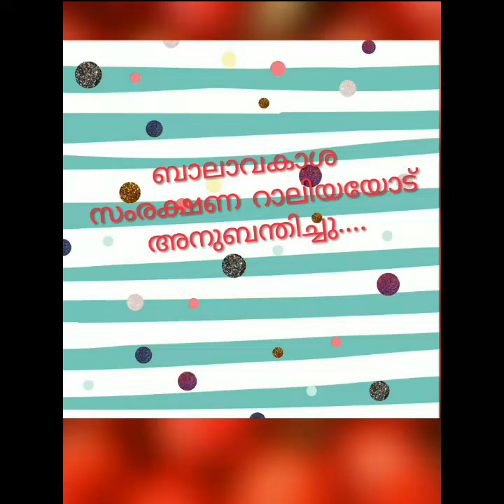FLASHMOB BY NSS OF ST. DOMINIC'S COLLEGE KANJIRAPPALLY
ബാലാവകാശ സംരക്ഷണ സന്ദേശ റാലിയോട് അനുബന്തിച്ചു സെന്റ് ഡൊമിനിക്സ് കോളേജിലെ NSS ലെ ചുണക്കുട്ടികളുടെ വകയൊരു ഫ്‌ളാഷ്മൊബ് @ MINI CIVIL STATION KANJIRAPPALLY